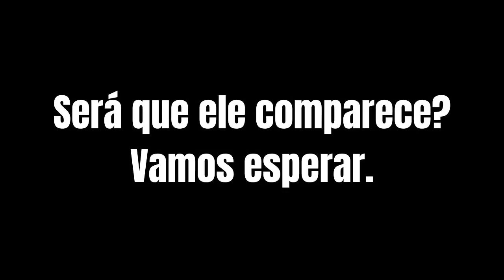✅ Lula na Paulista hoje?